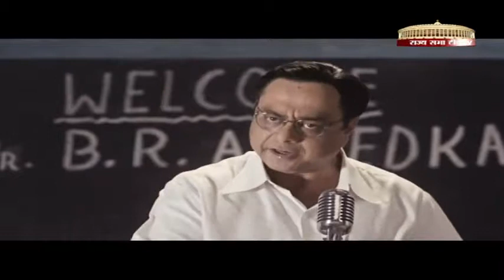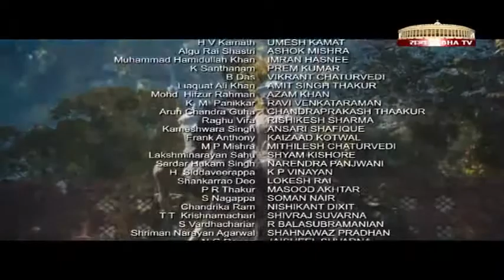Samvidhaan Episode 3